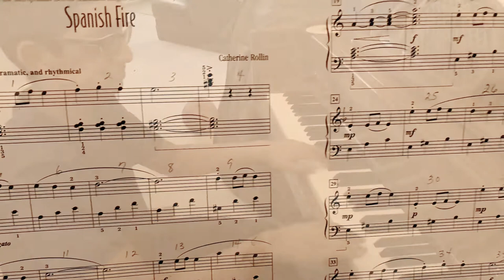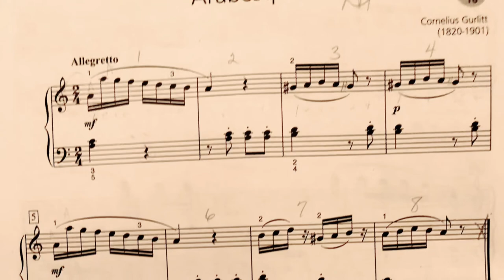🎹 Music Fun Time 🎼 🎶🎵Two short piano pieces🎶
Hi I am Tanvi. Welcome to the channel.This video is a tryout by my brother , a beginner piano player .. Spanish Fire and Arabesque piano pieces.